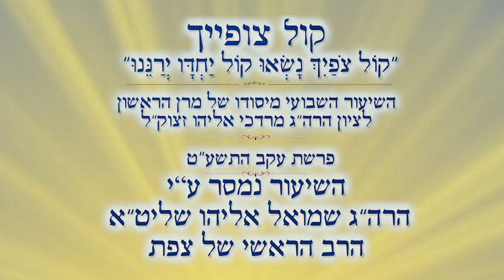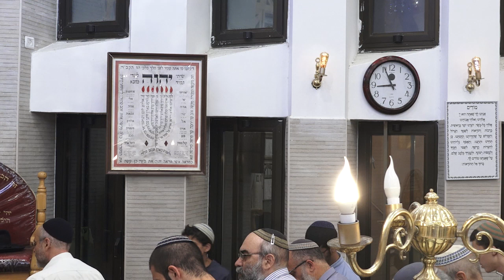לימוד תורה לכל העולם | הרב שמואל אליהו | קול צופייך | פרשת עקב התשע"ט